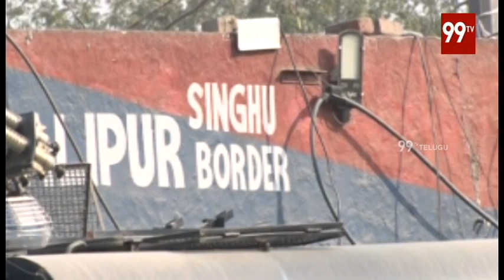ఢిల్లీలో భారీ కుట్ర | 99TV Telugu